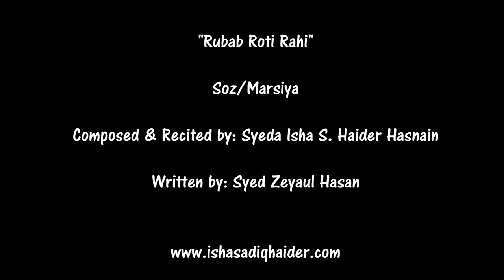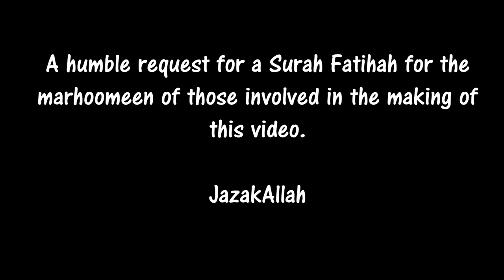Rubab Roti Rahi - Urdu Marsiya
An urdu kalam written by Syed Zeyaul Hasan depicting the plight of Bibi Rubab, the mother of Hazrat Asghar AS after he was martyred with Mal'oon Yezid and Hurmula's arrow.